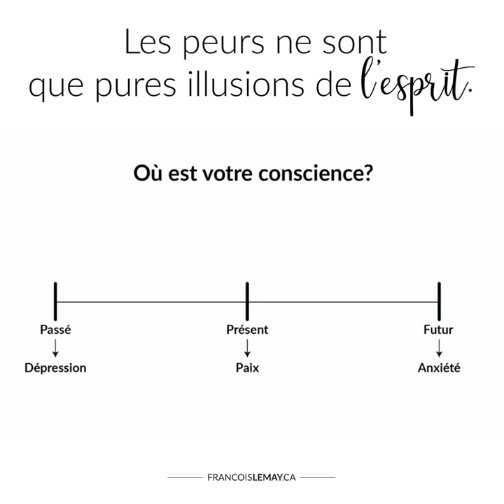Ressens-tu le besoin de tout contrôler, organiser, structurer?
Lorsqu'on agit ainsi, on est dans le futur. Ramène la paix dans ton esprit et le reste de ta vie va tomber en place. J'en parle dans mon livre, et pour un temps limité, je te l'offre gratuitement!
❤Mon give du coeur pour vous mes abonnés :

Clique ici pour télécharger gratuitement mon livre Best Seller Tout est toujours parfait

Clique ici pour vous inscrire gratuitement à ma formation Revivre et obtenir mon meilleur contenu ainsi qu’un document de cours